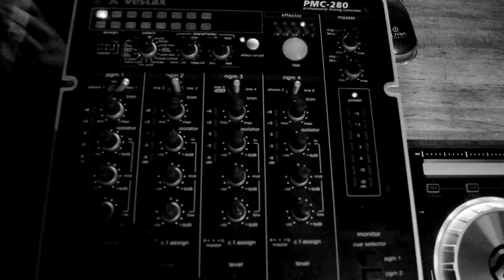-SEGUNDO TIEMPO- 2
SEGUNDO TIEMPO